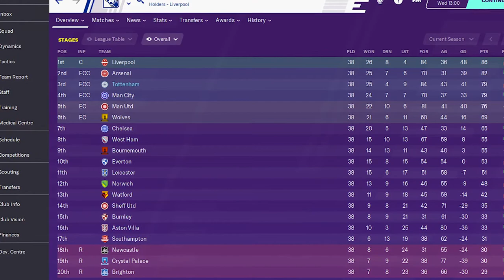Football Manager 2020 Tottenham Hotspurs Best Goals of 2019-2020 Season Compilation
Here are the best goals scored by Tottenham Hotspurs during 2019-20 season on Football Manager 2020.  There are some truly fantastic goals in this best of compilation.